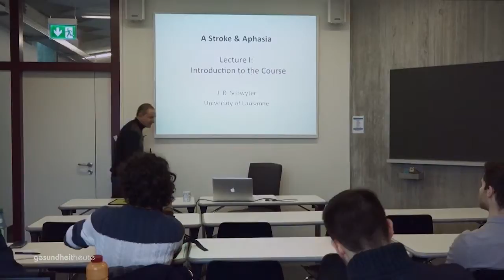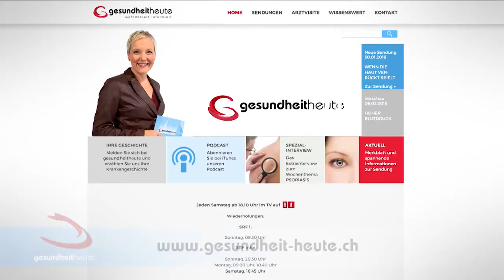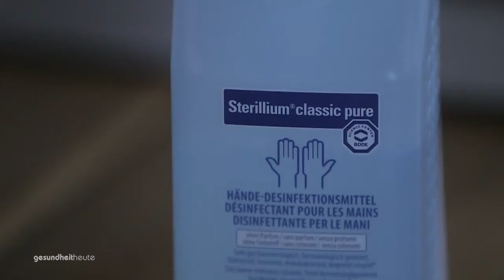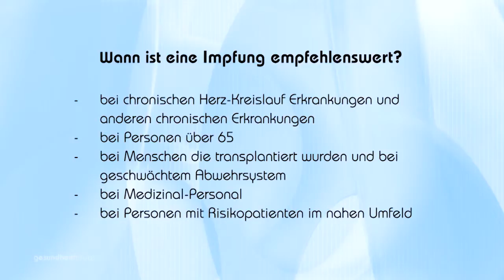Hirnschlag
Sendung vom 19. November 2016

Unsichtbar krank – etwa 16'000 Menschen erleiden in der Schweiz jährlich einen Hirnschlag, rund 4'000 sterben daran. Nach der Rehabilitation sieht man den Betroffenen oftmals gar nichts an, obwohl nicht selten gewisse Behinderungen bleiben. Jeder Schlaganfall ist anders und anders sind auch die Beeinträchtigungen. Was beim einen die motorischen Fähigkeiten sind, ist beim andern die Sprache. Es ist beängstigend wenn man plötzlich nicht mehr sprechen kann, die Objekte zwar kennt, sie aber nicht benennen kann. Der Weg zurück ins Leben ist hart und langwierig, doch die Erfolge zeigen, dass sich der Aufwand lohnt. Zwei Betroffene sprechen über ihren anspruchsvollen, aber erfolgreichen Weg zurück ins Leben.

Dieses Thema halten wir für so wichtig, dass wir es in einem vierseitigen Artikel „Hirnschlag – wie Sie richtig handeln“ in der Zeitschrift „50plus“, mit der wir eine Partnerschaft eingegangen sind, noch vertiefen. gesundheitheute hat mit Prof. Marcel Arnold, Präsident der Schweizerischen Hirnschlaggesellschaft, die Fakten zusammengetragen.

02:07 – Gleichgewichtsübung in der Physiotherapie
06:53 – Regeneration nach Hirnschlag mit Sprachverlust
15:07 – Akzent: Grippeimpfung und andere schützende Tipps
18:27 – Arztvisite